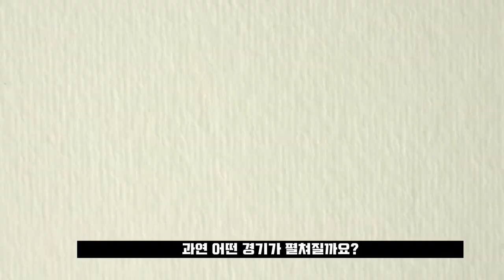백드라이브가 점수까지 연결되는 과정을 너무 잘 보여주는 1세대 동호인! 수많은 연습과 자기관리로 만들어진 결과물!!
경기도 남양주시 전국배드민턴대회 30A 결승전
유민제.조명훈 vs 송수환.박이순